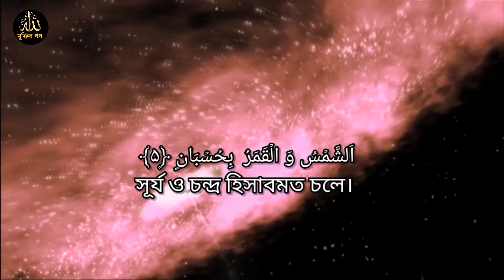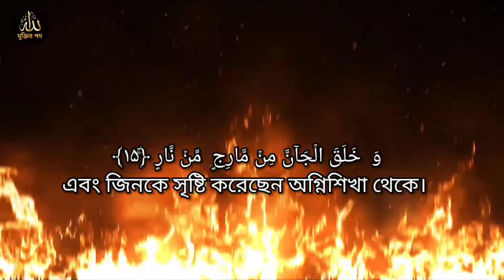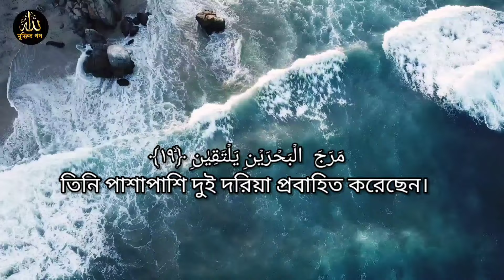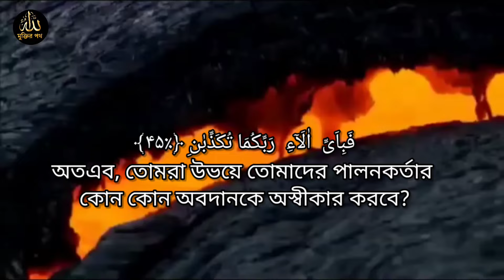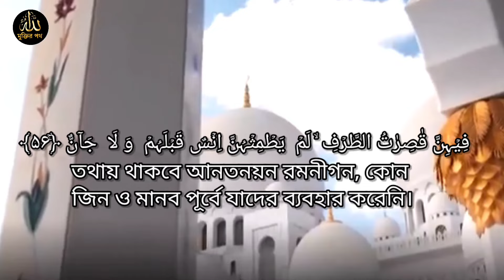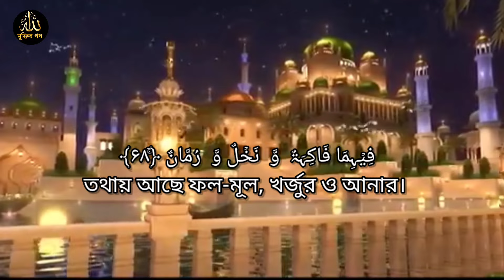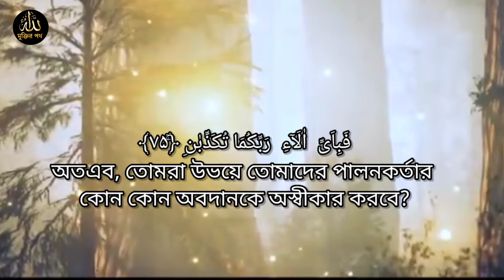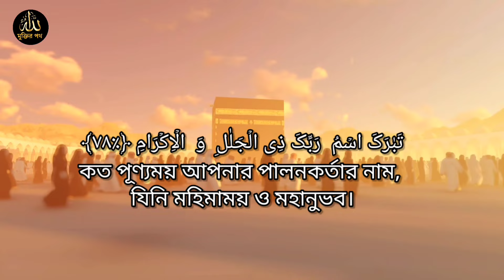surah rahman | সূরা আর রহমান | surah rahman bangla anubad | Episode 01 | Quran Tilawat Tarjuma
Surah Rahman with bangla translation full sura Rehman

সূরা রহমান তেলাওয়াত ও সূরা আর রহমানের বাংলা অনুবাদ। সূরা রহমান এর সম্পূর্ণ বাংলা তরজমা। ক্বারী ইসমাইল হোসেন নওরি।